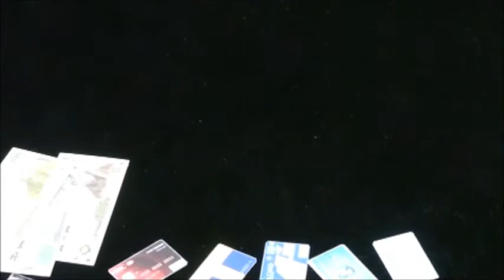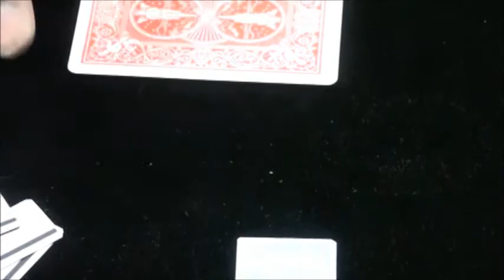ミニコメディワレット